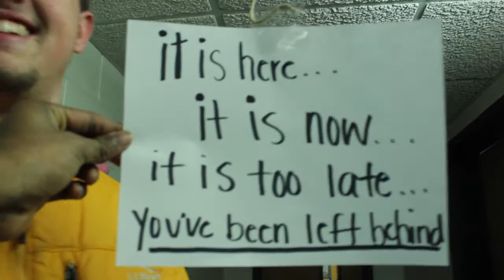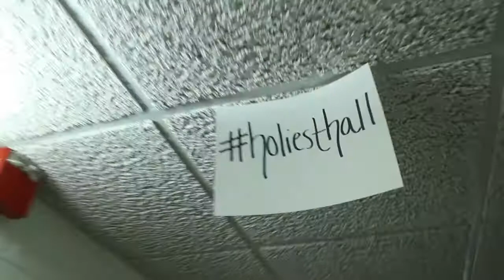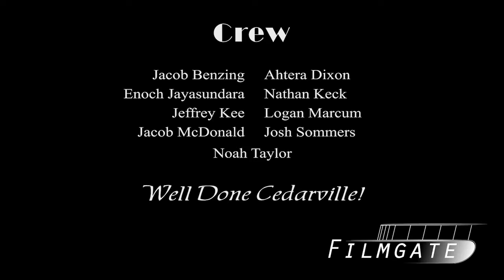Campus Christmas 2014: Willets Exhibit 5